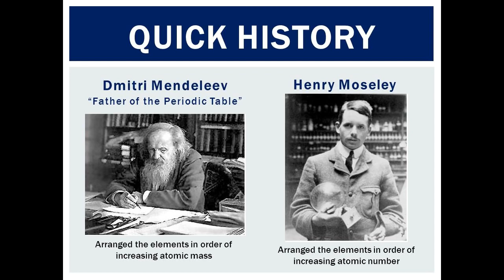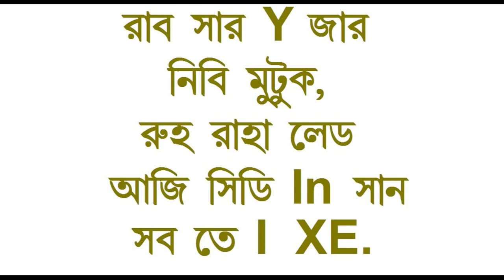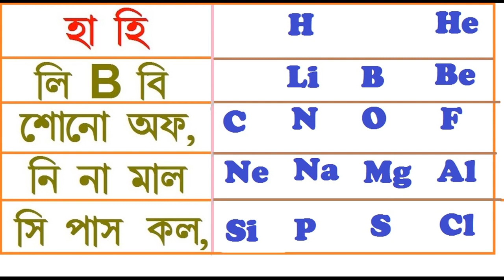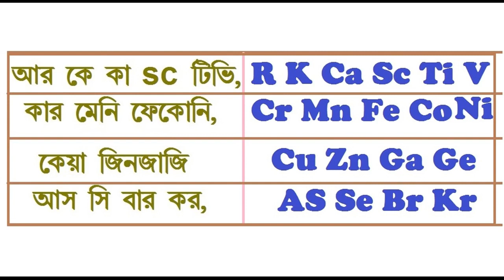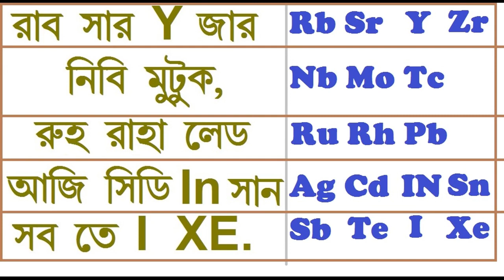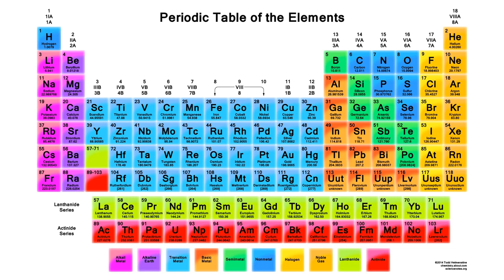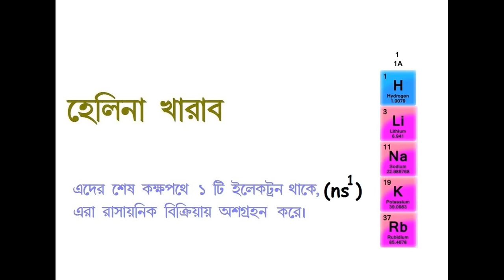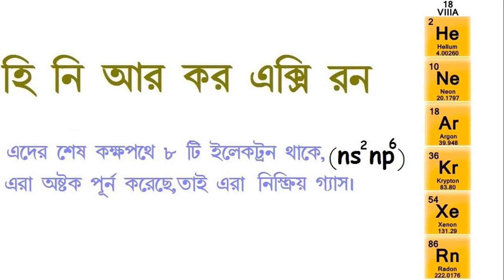periodic table song in bengali